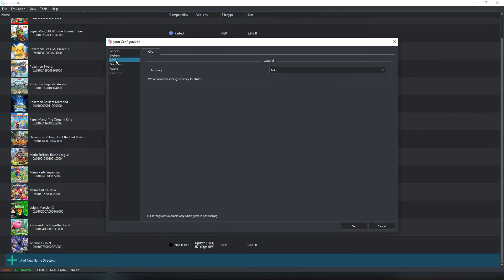Mario Strikers: Battle League Yuzu 60 FPS | VEGA 7 OC RYZEN 5 4650G\4600G 16Gb Ram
Mario Strikers: Battle League on VEGA 7 OC RYZEN 5 4650G \ 4600G 16Gb Ram
Software used for recording : Action!
Software used for Editing: Adobe Premiere Pro.
Software used for Monitoring : MSI AfterBurner RivaTuner.
Recorded on : 60FPS.
Performance Could be close to gtx750 Gtx750Ti / GT1030 / ryzen5 / ryzen5 / 4350G / 4300G 3400G / Vega11 /Vega6 / Vega8 / 5600G /
⚙️ PC Specifications:

● CPU:                   Ryzen 5 4650G 3.7GHz 4.2 GHz boost.
● CPU Cooler:      AMD Ryzen Wraith Spire.
● RAM:                  2X8Gb (16GB 14GB Used) Adata 3000mhz.
● APU:                   VEGA 7 2GB OC to 2375.
●Driver:                  Recommended Version AMD
● HDD:                   1TB
● SDD:                    240GB
● PSU:                    480W